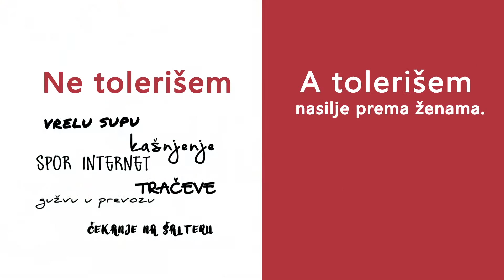STOP nasilju nad ženama!